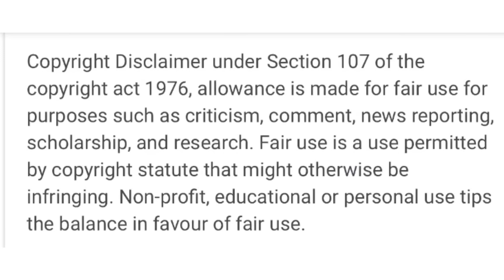Elvis Presley - Blue Suede Shoes 1956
ElvisPresley ShawnAndMel ElvisTakeover Hey Family, thank y’all for watching and being part of the Elvis Takeover.